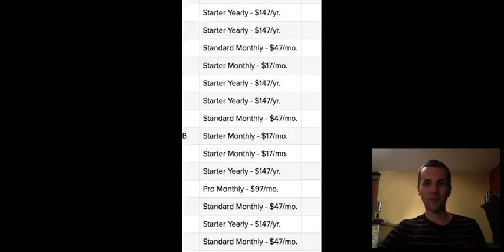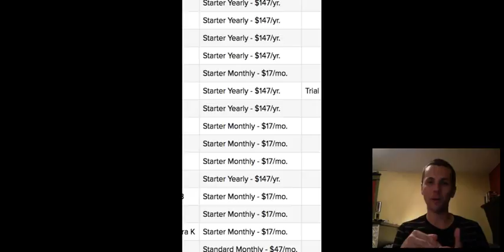Rockstar Empire Review 2017 - Is Rockstar Empire Safe? - Youtube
Hi this is Pete,

I have a vision to Free 100 Individuals in just this year and give you financial freedom' so you can live life on your terms and make a comfortable income from your home or anywhere in the world, just like I do. . . It's Awesome!

Your getting access to a Step-By-Step Guide that well allow you to leverage the proven strategy that can realistically allow you to Dominate all your competition, and become a top rep. in any company that you promote.

On top of that I will include my free fast start training program, where you will be coached directly by me, to get you on the path to success fast!